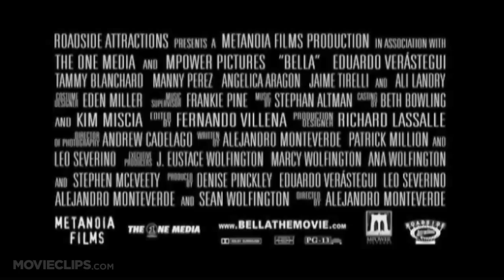Bella (2006) Official Trailer #1 - Drama Movie HD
Sooner or later every one of us will face an irreversible moment that will change our lives forever. If it hasn't happened to you yet...it will. BELLA is a true love story about how one day in New York City changed three people forever.